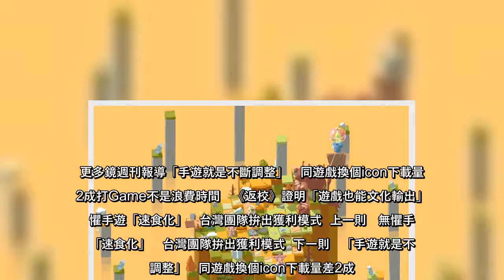自由再生工作室開發的《蔓不生長》是備受期待的台灣手遊。（自由再生工作室提供）台灣新創獨立手遊開發團隊「自由再生工作室」，以大學畢製作品《蔓不生長》奪下去年「放視大賞」行動遊戲創作組金獎，並在Googl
自由再生工作室開發的《蔓不生長》是備受期待的台灣手遊。（自由再生工作室提供）台灣新創獨立手遊開發團隊「自由再生工作室」，以大學畢製作品《蔓不生長》奪下去年「放視大賞」行動遊戲創作組金獎，並在Google的協...